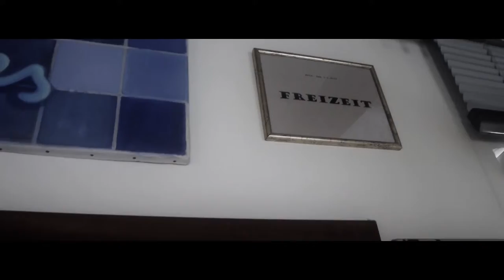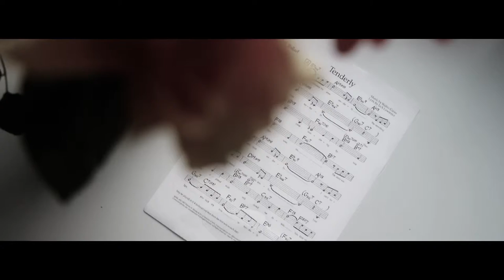Combo-Workshop für Jazz & Improvisierte Musik | Amateur trifft Profi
Hubertus Köster am Klavier wird begleitet von Oliver Lutz am Kontrabass und Silvio Morger am Schlagzeug. Beim Combo-Workshop von spielen Amateur-Musiker zusammen mit Profi-Musikern. Bei unserem Frühlings-Workshop am Wochenende 24./25. Mai waren Oliver Lutz und Silvio Morger die Profis.

Viele weitere erfahrene Berufs-Musiker stehen uns für das Projekt zur Seite und spielen mit unseren Amateuren.

Am Ende der Kurses veranstalten wir ein Abschlusskonzert von dem es eine CD gibt. Dieses kleine Video ist ebenfalls beim Abschlusskonzert entstanden